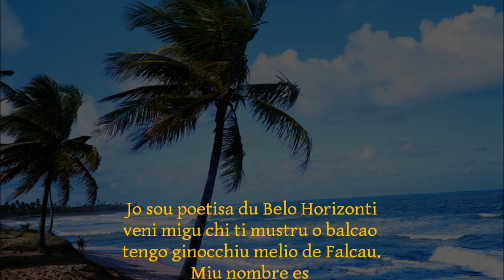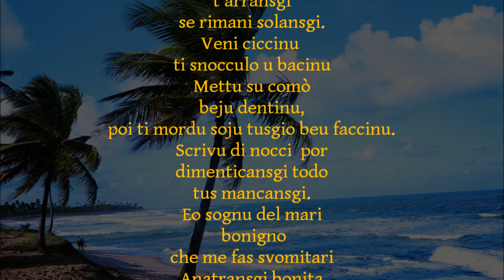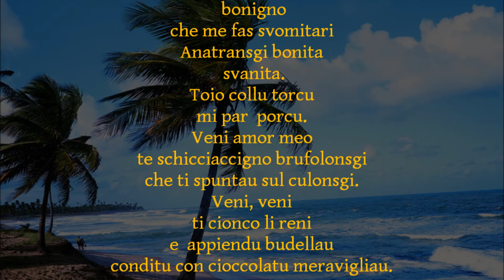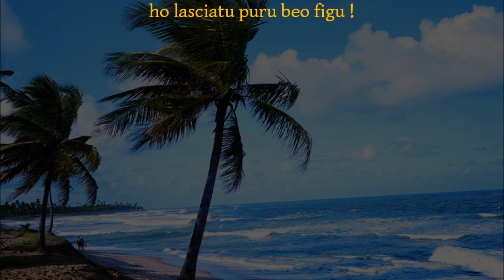PIGNA COLADA FRAUGRAVILI@ORCHIDEENERE